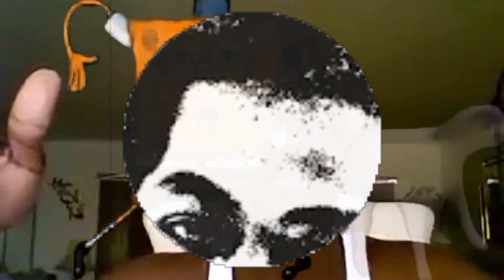125 subscribers! chicken song, remix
BigFatCatTV, Dancehall, Remix,